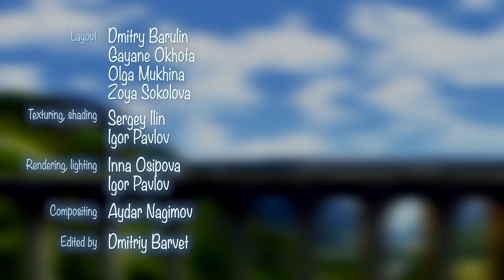Booba 🦋🦋🦋 ¡Volar! 🦋🦋🦋 Dibujos Animados Divertidos para Niños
🔥 Booba tiene muchas ganas de aprender a volar como una mariposa o un pájaro! ¿Habrá alguien que pueda ayudarlo a cumplir su sueño?

😜¿Quién es Booba?😀
Nadie sabe de dónde vino, pero se nota que se ha perdido los últimos 100 años de progreso humano y explora los lugares modernos con energía y un entusiasmo ilimitado. Sus movimientos torpes, combinados con un fuerte deseo de aprender más sobre el mundo que le rodea, ¡a menudo tienen resultados hilarantes! Sin embargo, esto no satisface la extraordinaria curiosidad de Booba. ¡Acompáñalo en sus aventuras!